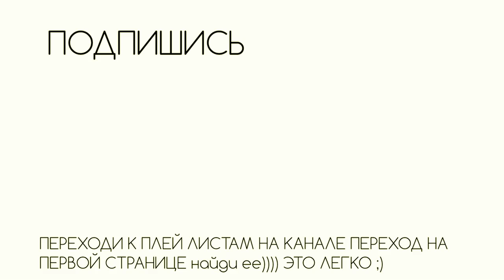Fix Price Фикс Прайс DIY стаканы для кистей Январь 2017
Давно собиралась и решила начать с малых форм. Когда действительно смогла бы предложить вам то, что по настоящему интересно и полезно. Ищите мои другие каналы.
Организация и хранение косметики. Как хранить кисточки. Интересный стильный DIY